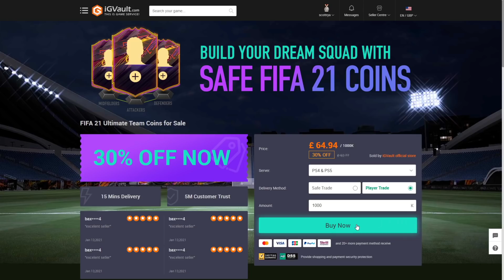TOTS WAMAN SBC - BUNDESLIGA 85 PICK SBC - BUNDESLIGA TOTS - FIFA 21 Ultimate Team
Today is teh beginning of FIFA 21 Team of the Season with the COmmunity TOTS voting starting today! FUT 21 TOTS is here and now! Premier League TOTS. Prem TOTS cards announced. Bamford Objective. TOTS Vardy kane Salah Fofana Bruno Salah Soucek Dias Ederson Kane Gundogan Mount Cancelo Shaw

tEAM OF THE Season Wamangituka 91 Review
Waman Wamann Wamann Wamannnn Wamannnnn
Wamangituka TOTS Review Danny Arrons Aarons is loving life Danny Aarons WAMAN TOTS Waman

Bundesliga TOTS is here with Messi and Flashback marcelo SBC Review Varane Suarez Llorente De Jong Oblak Bundes Haaland Lew Lewandowski Sancho Kruse Kimmich Goretzke Douglas Costa Roussillon Wamangituka TOTS SBC 91 Review
Waman Review
Wamangituka Review

End of an Era Sergio Aguero 94 rated card review is here as well!

FUT Player Days brings us a new showdown SBC for Tolisso and Kehrer as well as an OBjectives League Player Asensio.

86+ Double Upgrade Packs are here as well as 81+ Double upgrade player pick pack upgrades and 81-87 packs

Brasilvers are back - 3 5 star skill Brazil silver players are available in objectives.

Guaranteed What If Upgrade SBC is now live! Come see me open up some guaranteed What If Upgrade packs! 86 What If Malcuit SBC is also live so we review 86 Malcuit too

FIFA 21 Party Bag Pack Opening
FIFA 21 What If Party Bag Packs Pack

TOTY honourable mentions
TOTYHM TOTYM Honourable Mentions Objectives Jack grealish as well as more in packs like Mane etc

Video Summary:
FUT Birthday Promo cards are here and today we get an SBC for Jeremiah St. Juste and his 86 FUT Birthday Card

Video Titles are:

FUT 21 Birdie Road To Glory
FIFA 21 Weekend League Games
FUT 21 FUT Champions Live
FIFA 21 FUT Champs Live
Live FUT Champs
Live Weekend League
Live FUT Champions
FIFA 21 FB Promo
FUT 21 FUT Birthday Team 1 SBC Objectives Objective
FIFA 21 Birthday Promo
FIFA 21 FUT Birthday Players Squad
FIFA 21 FUT Birthday Rodrigo Ozil
90 Reus Player Card Review
FUT Birthday Marco Reus SBC
Marco Reus SBC
91 FUT Birthday Reus Review
FUT Birthday Vidal Card Review
FUT Birthday Mangala
91 Reus
86 Jeremiah St. Juste FUT Birthday Card
FUT Birthday St. Juste Player Review
86 St Juste FUT Birthday Player Review
Showdown 86 Kehrer
Showdown 86 Tolisso
Asensio 88
Kehrer Review
Tolisso Review
Asensio Review
FIFA 21 TOTS
Community Team of the Season Voting Vote Votes
FIFA 21 Community TOTS
Team of the Season Plyaer Review
94 Aguero Review
Sergio Aguero SBC
FIFA 21 Community and EFL TOTS cards
TOTS Chiesa SBC Review
TOTS Correa Objective Review
Bundesliga TOTS cards Bundes TOTS
Costa Haaland Lewandowski Sancho Kimmich Goretzka Roussillon Kruse Costa SBC Flashback Review